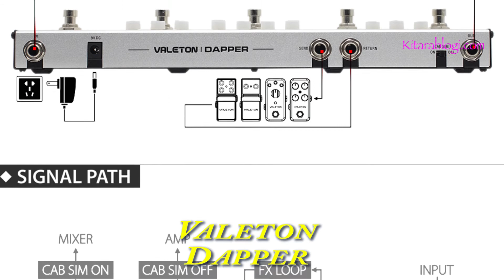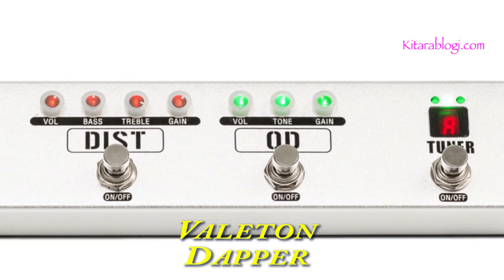First Look: Valeton Dapper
*** Valeton Dapper ***
** Four-in-one effects strip **
• TUNER module with fast, accurate tuning
• Warm and slick OVERDRIVE module
• DISTORTION module with a wide tonal range
• Analog-voiced DELAY module with tap tempo
• CAB SIM selector for recording or direct-to-PA
• FX LOOP for extending the effects chain
• Power supply included
All guitar parts played on a Fender Stratocaster. Reverb added during mixdown.
Kitarablogi.com